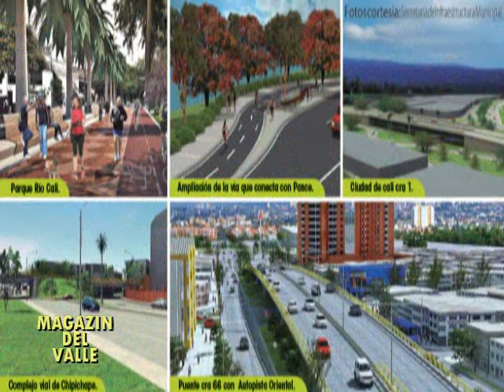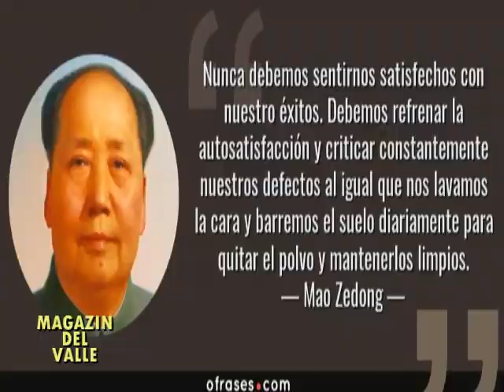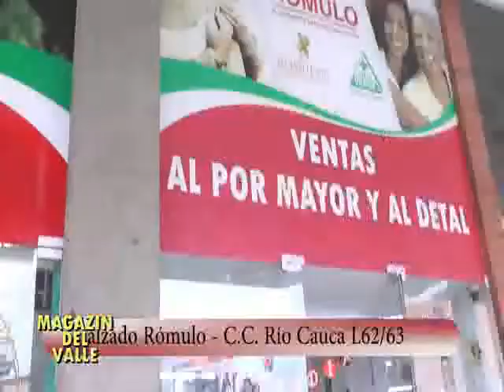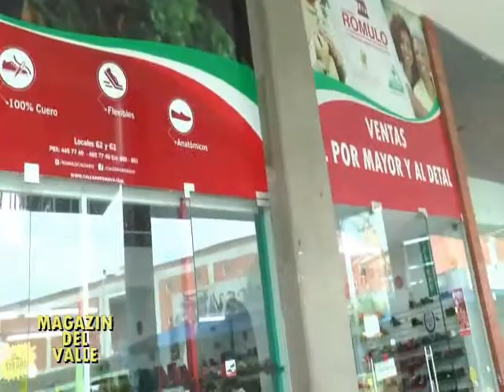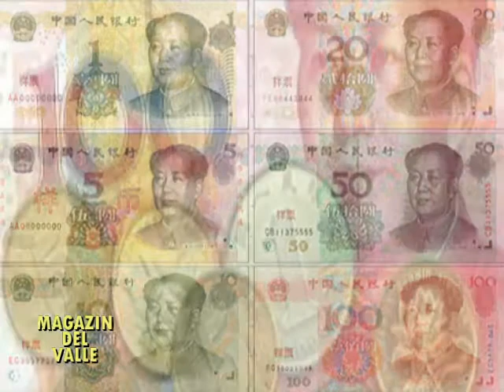Jhony Marin nos habla de su visita a la China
De Visita por la China